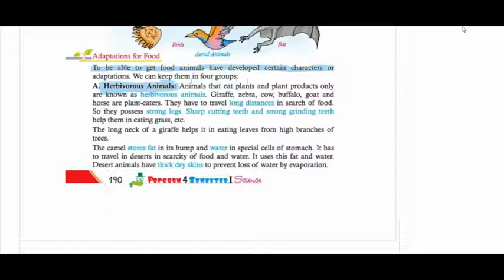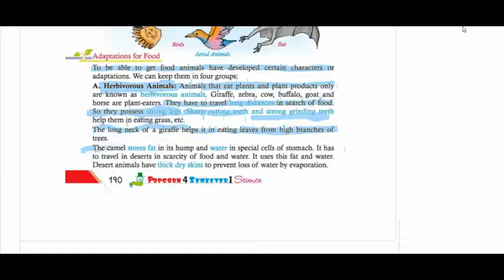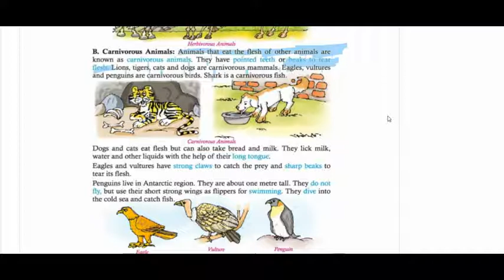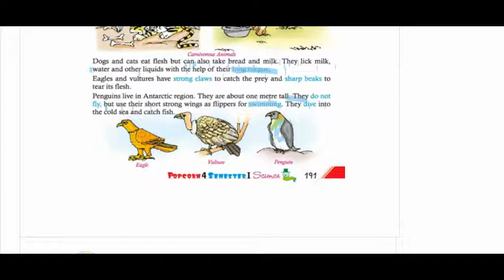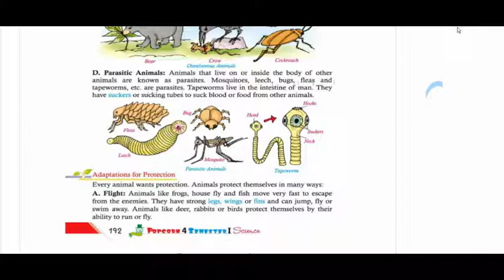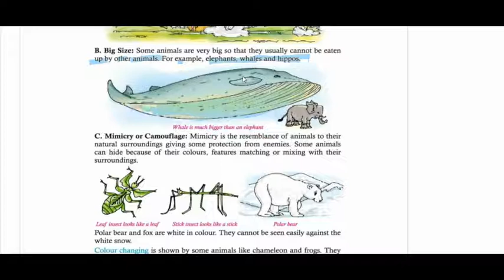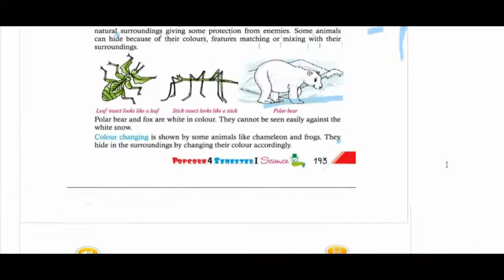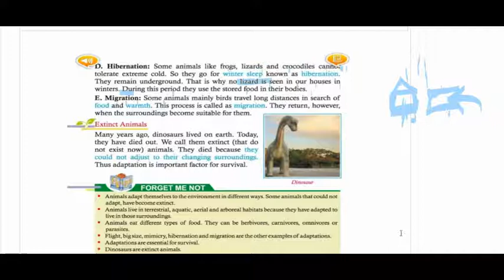CLASS 4TH SCIENCE CH-4 [ ANIMALS LIVING EVERYWHERE ] LEC 4.2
Class      4TH
Subject   SCIENCE
Topic       CH-4 [ ANIMALS LIVING EVERYWHERE ]